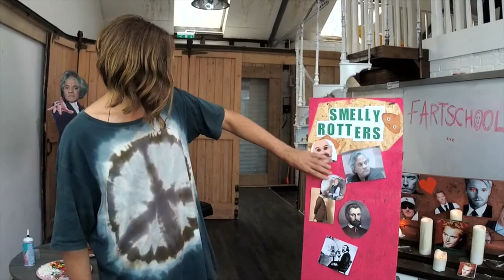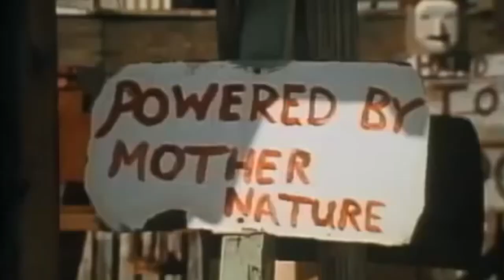ARTSCHOOL LIVE episode 2 - Outsider Art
IN this episode we take a look at outsider art, and I'm joined by artist Emma Levelle who helps me to make a cake.

We play art or fart and try to answer the age old question of what is art?

We make Artschool live each week and broadcast it on my facebook page so please join us on Monday night at 7pm here:

If you'd like your work featured please email it to and if you've got any questions for the next episode then please comment below and I'll do my best to answer them.

Have fun!
Stuart